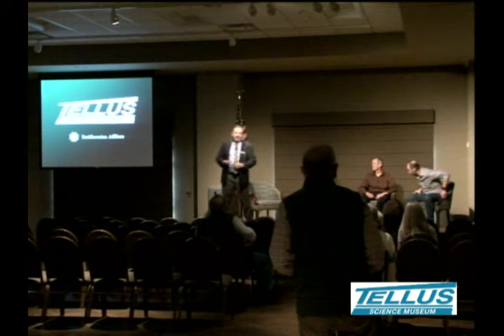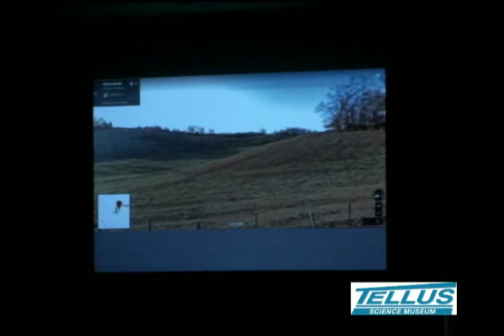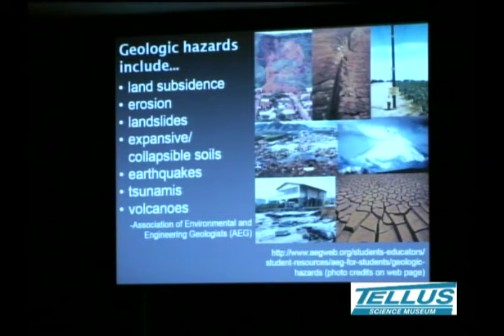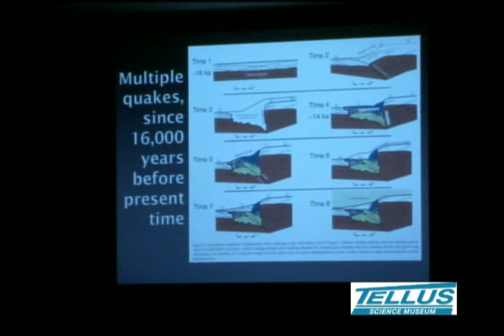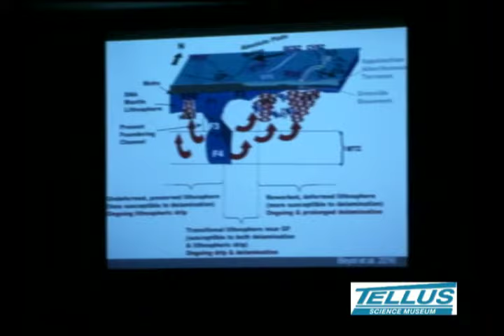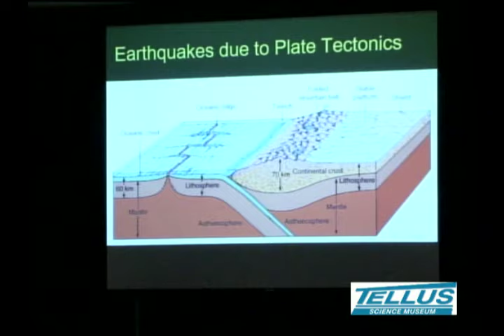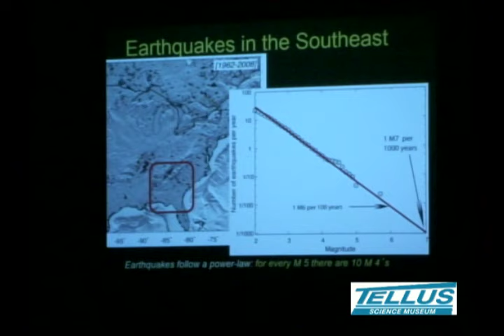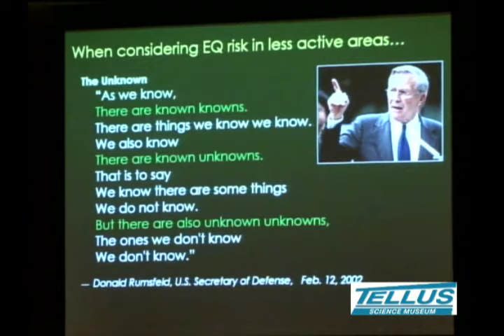Tellus Museum Live Stream